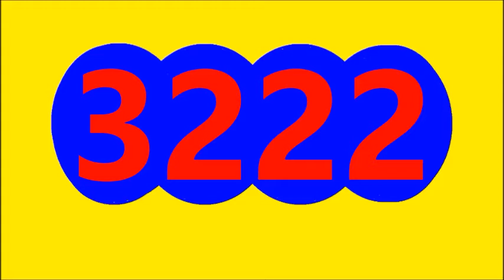EL MOTILON TARDE RESULTADO SORTEO DE HOY JUEVES 30 DE JUNIO DEL 2022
EL MOTILON TARDE RESULTADO SORTEO DE HOY JUEVES 30 DE JUNIO DEL 2022, RESULTADO LA CARIBENA DIA HOY